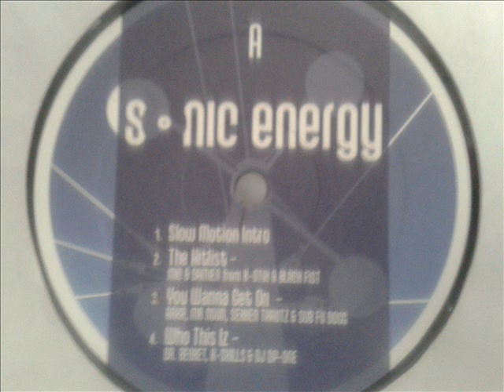Arka Mr Noun Sekken Thautz & Sub Fu Dogg - You Wanna Get On